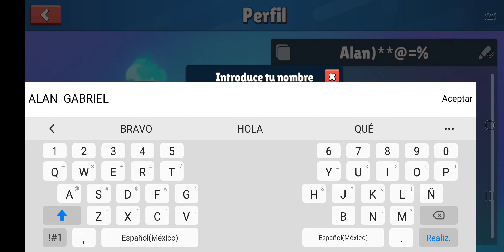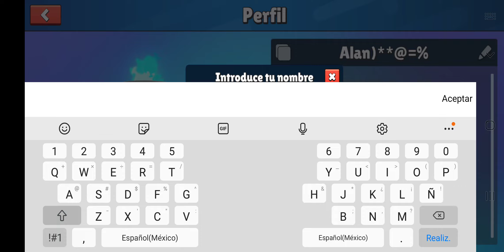Hugander's Tumblr wiz gastonda my miss hemas